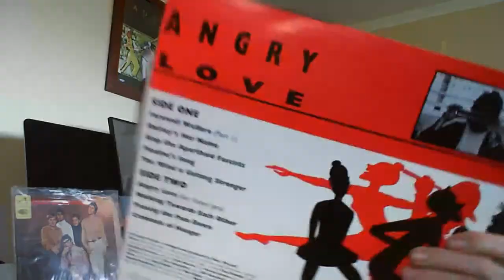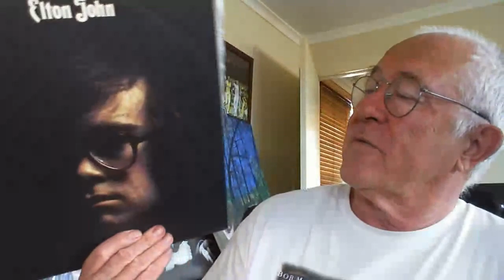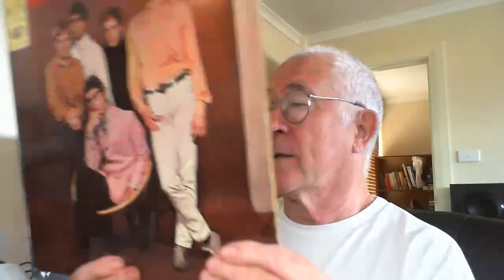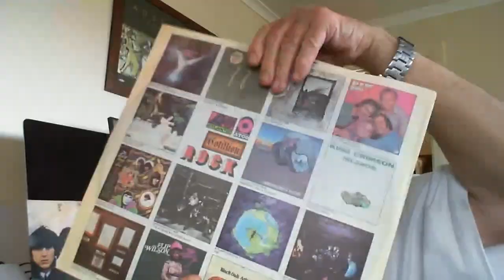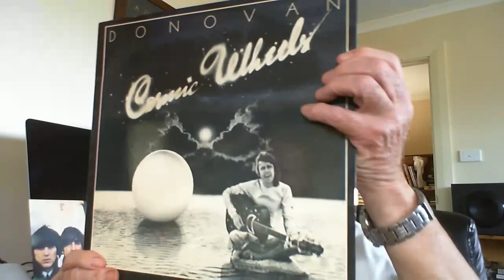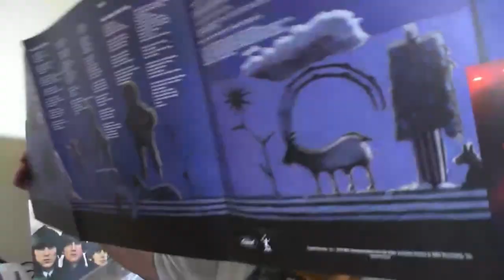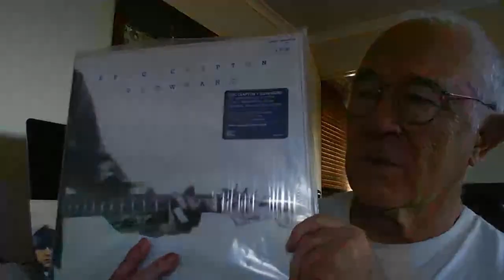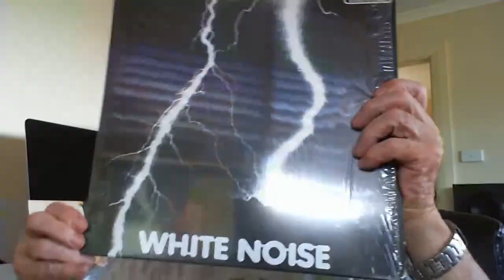MUSIC VINYL COLLECTION PART 2 ENGLAND /2023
CONTINUING MY TOP 25 UK VINYL ALBUMS FROM 65 YEARS